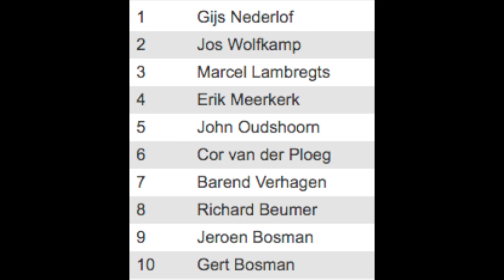Inside the race Exel 5 juni 2016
Korte compilatie van de KNWU 50+ koers in Exel.